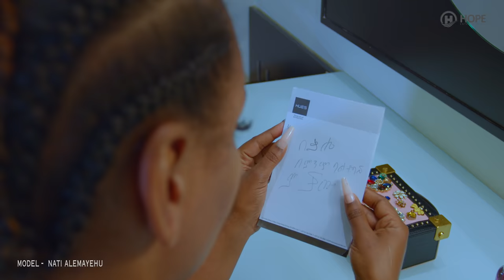Zuu Negn - Na Na | ናና - New Ethiopian Music 2022 (Official Video)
Ethiopian Music : Zuu Negn | ዙ ነኝ - Na Na | ናና - New Ethiopian Music 2022 (Official Video)